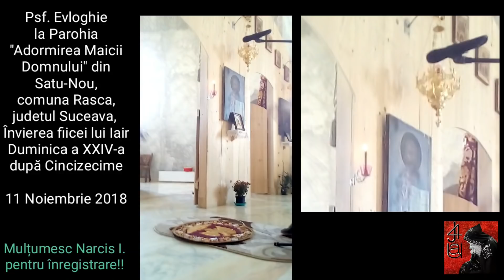Psf. Flavian și Evloghie, Învierea fiicei lui Iair, 11. 11. 2018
Preasfințiții Flavian și Evloghie Învierea fiicei lui Iair 11 Noiembrie 2018